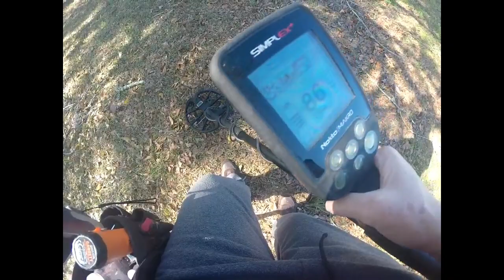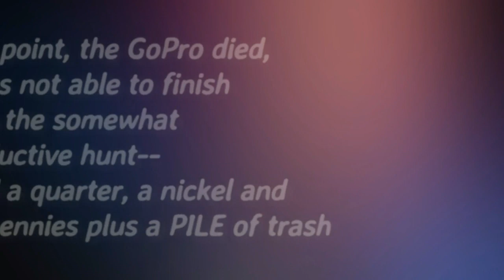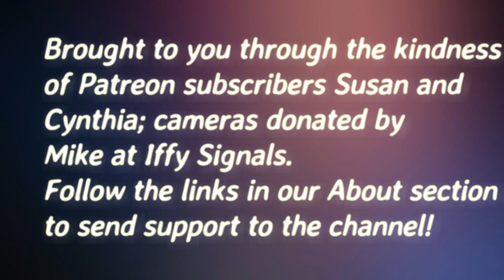Back to School with the GoPro and Simplex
Test run of using the GoPro and Simplex at the same time by an old blonde lady who can't walk and chew gum at the same time.

I did go back to a different location later this same day, which will be covered in a separate video.